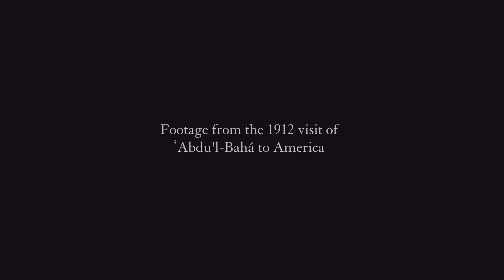Silent Short Movie of 'Abdu'l Bahá in color